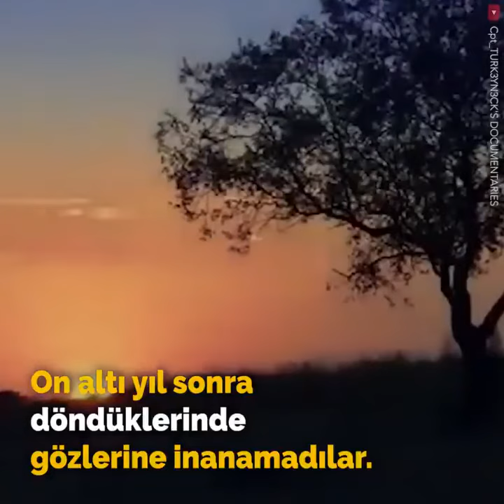12 bin ton portakal kabuğunu bir araziye boşaltan bilim insanlarının planladıkları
“12 bin ton portakal kabuğunu bir araziye boşaltan bilim insanlarının ne planladıkları 16 yıl sonra anlaşıldı...”